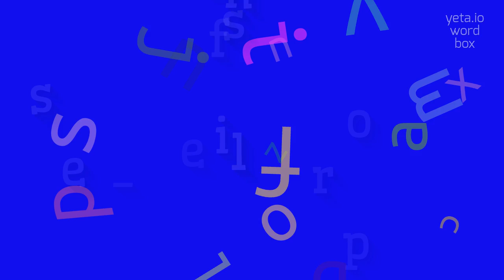How to say "semi-professional"! (High Quality Voices)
Watch in this video how to say and pronounce "semi-professional"!